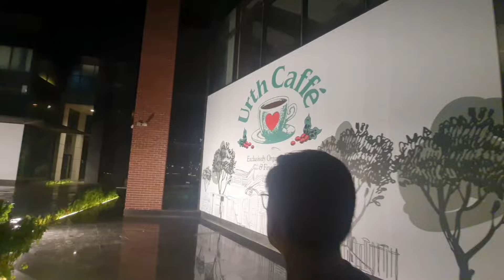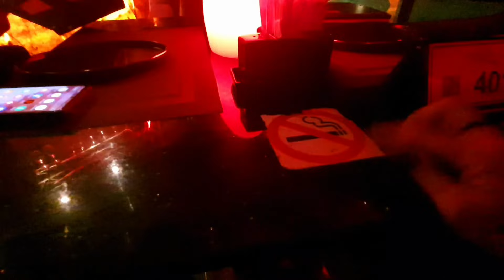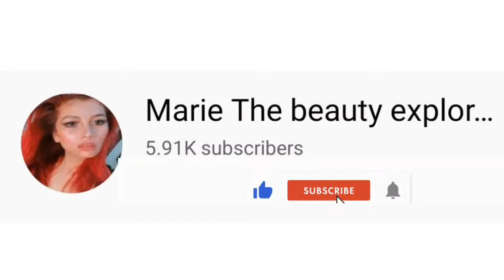pinay Ofw Expatriate in Saudi :exploring NEWLY OPENED coffee bar in Khobar with disco light concept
the drinks served at the coffee club bar will be non alcoholic and will abide by the halal standards of the Islamic dietary law. nevertheless, the opening night start with loud music,  no dance floor but you can dance beside of your tables and they serve shisha

the entrance is little bit pricy 100sr per head during week days and during the weekends the range is 250sr to 300sr, the entrance includes what ever you ordered same amount,  you will pay another extra charge once you already consumed all the amount of intrance fee

the location of the shop is at crystal island corniche khobar upon entry from your left wing you can find ceasario coffee bar .

👉 Mariethebeautyexplorer

check also my member of this channel:

@Singa Lady
@Tab Calumba
@JJ, cipriano
@Wendita's vLog